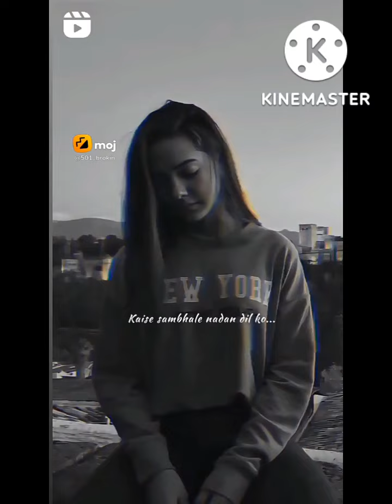bewafa❣️moj❣️ Videos Sad breakup moj Videos -bewafa youtube shart video|| sad tik tok video